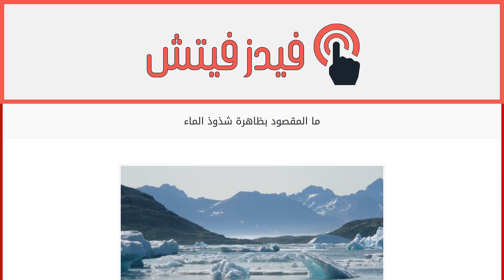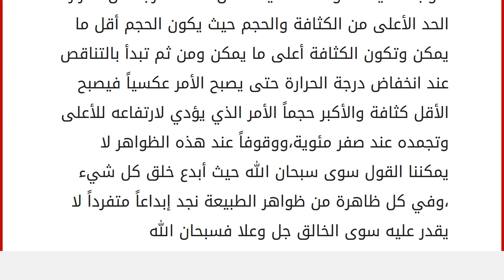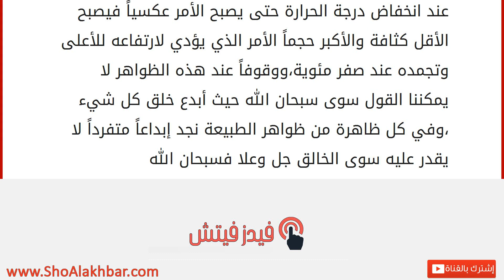ما المقصود بظاهرة شذوذ الماء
يوجد في الطبيعة العديد من الظواهر الطبيعية التي تجعل الكثير من العلماء يقفون بحيرة ودهشة أمامها والتي تجعلنا نعرف أكثر عن عظمة الخالق سبحانه حيث يظهر لنا جلياً كمية التوافق بين طبيعة الكائنات الحية وبين طبيعة الأماكن التي وجدت لها حتى تعيش فيها ،حيث يوجد توافق غريب بين البنية الجسمانية للكائنات الحية وطبيعة سلوكها وحياتها وبين الطبيعة التي تعيش فيها من ناحية درجة الحرارة أو طبيعة النباتات التي تنمو في تلك المنطقة أو غيرها الكثير من الظروف الطبيعية التي تتوافر في هذه البيئة حيث يدفعنا ذلك للتفكر في عظمة الخالق سبحانه حيث خلق الكائنات الحية وجعل كل منها تتكيف مع البيئة المحيطة التي تعيش بها والذي يجعل هذه المخلوقات جزءاً لا يتجزأ من النظام الذي تعيش فيه ومن أهم هذه الظواهر التي يتوقف عندها الكثير من العرفين بها هي ظاهرة شذوذ وهي إحدى الظواهر الطبيعية التي تحدث للماء في المسطحات المائية وتتمث